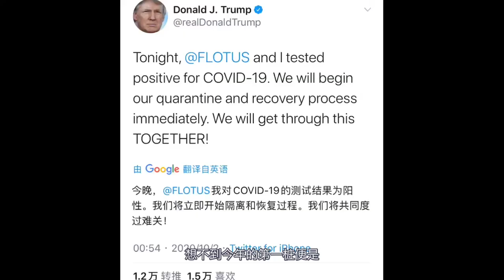美国总统新冠确诊上演“十月惊奇”全球股市为之震荡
每次大选的十月份都有些重大事件，俗称“十月惊奇”。想不到今年的第一桩便是美国总统特朗普冠状病毒检测呈阳性的消息。这令避险情绪升温，风险资产遭到抛售。消息一出，30分钟内道指期货一度大跌500点。